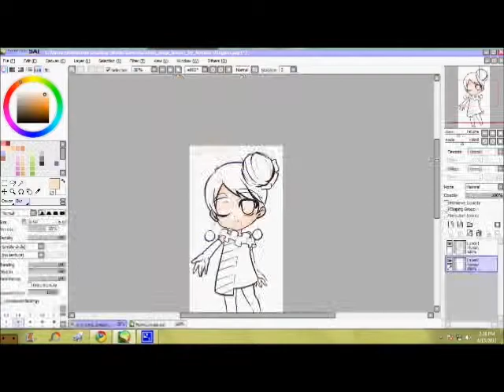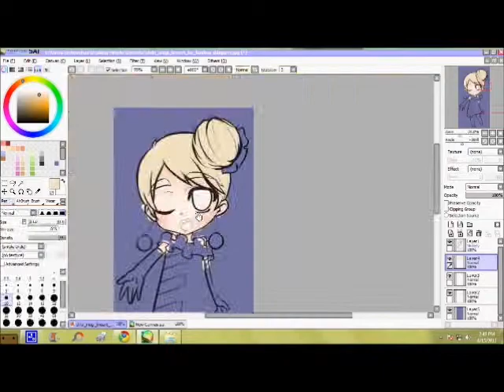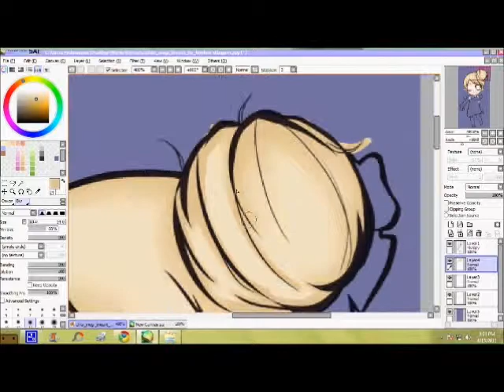Tsumugi Kotobuki Speed Paint Part 1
Oh yes, I'm back lol. Anyways, this is requested by my friend l3ananaCream. Actually, she's requesting for a tutorial but, hey, there are a lot of people uploading tutorials how to use SAI, so, better search for one. xD Let's cut this short, here are the tools that I used:

- Pen Tool
- My computer mouse

Music is: Po Pi Po by Miku Hatsune of Vocaloid
Edited the video in: Windows Live Movie Maker 2O11

I'll upload the Part 2, so, better wait for it.